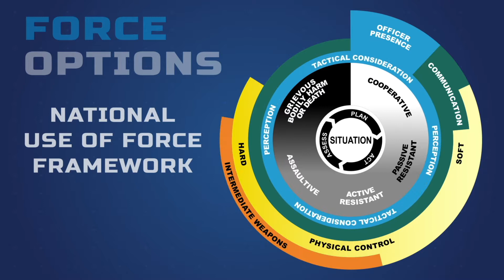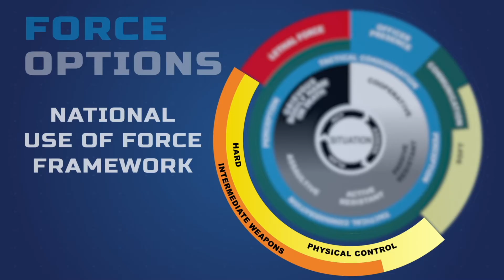The Odd Squad Beat: Understanding Police Use of Force – NUFF Breakdown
The Odd Squad Beat: Understanding Police Use of Force
National Use of Force Framework Breakdown